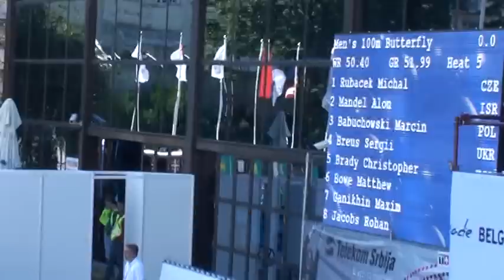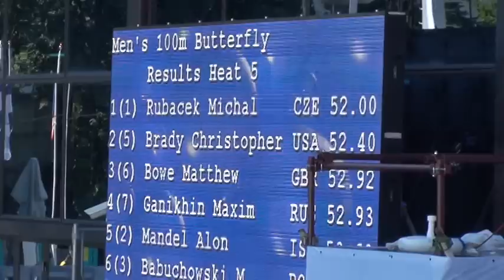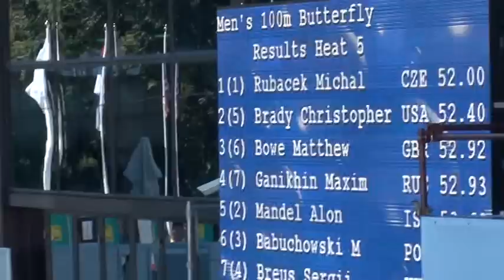Michal Rubáček 100M SU Bělehrad 2009 - 52.00 rekord ČR